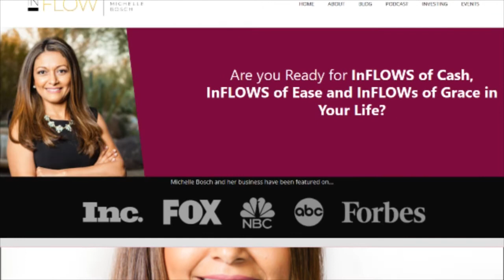Setting Quantum Leap Land Profit Goals for 2022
As we enter the final stretch of this year, I have spent a significant amount of time setting goals for 2022.

This process has got me thinking about the quantum leaps that I plan to take in all of my business ventures over the next 12 months. But it has also got me thinking about HOW I want to achieve those goals.

Here are a few things that I am sure about:

👉 Simply doing more of the same is not going to help – and will probably result in complete burnout.

👉 Unconventional times demand an unconventional approach. The ‘old normal’ is well and truly dead, and it’s up to you to determine what your new normal is going to look like.

👉 You are not likely to get validation when you are a trailblazer. However, conventional never yielded extraordinary results. If you want to take quantum leaps in your business and life, you have to find the courage to leap with faith and trust in yourself, and stay the course.

If you want to learn more about how to achieve quantum leaps in your business and life in 2022, listen to this week’s episode of the InFlow Podcast.

Finally, if you are ready to discover a path less traveled to achieve your 2022 goals, join us on the weekend of December 10th – 12th for the Land Profit LIVE Virtual 3-Day Bootcamp.

You will have the opportunity to participate in an immersive deep-dive into the exact systems and methods needed to create a 6 or 7-figure income using the simplest asset class in real estate.